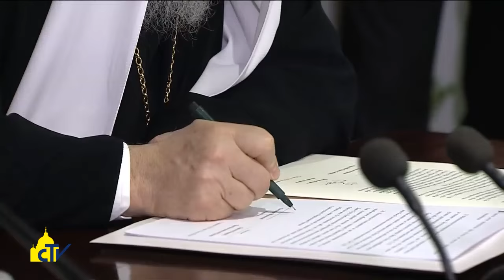Vatican Magazine "Un abbraccio tra fratelli " 19-02-2016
Lo storico incontro a Cuba tra il Papa e il Patriarca di Mosca e di tutta la Russia Kirill. “E’ stata una conversazione tra fratelli, due vescovi che parlano della situazione delle loro Chiese, del mondo, delle guerre e della situazione dell’Ortodossia”.